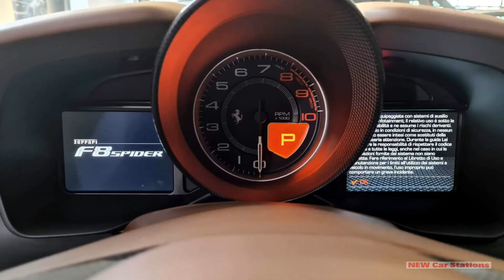2022-2023 NEW Ferrari F8 530 kW Spider Super Sport Exterior Interior View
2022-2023 NEW Ferrari F8 530 kW Spider